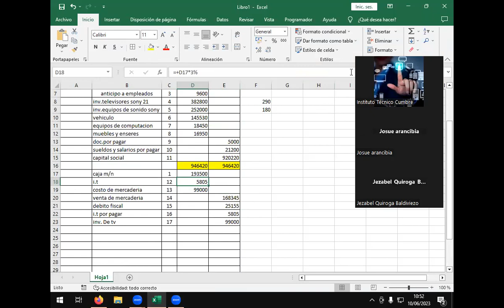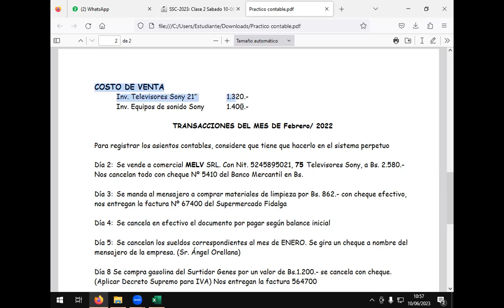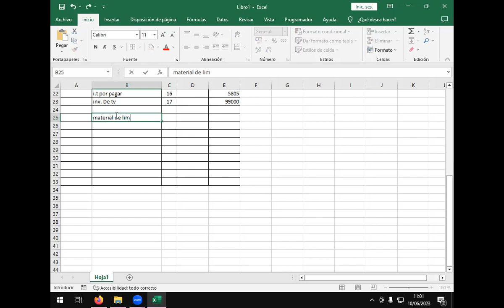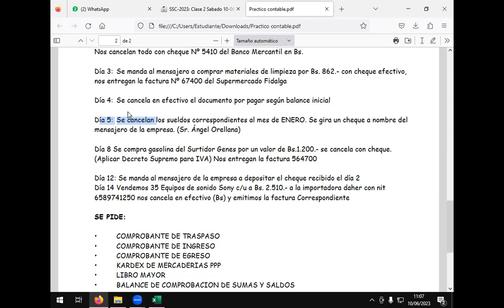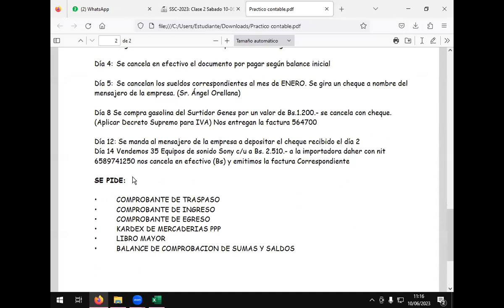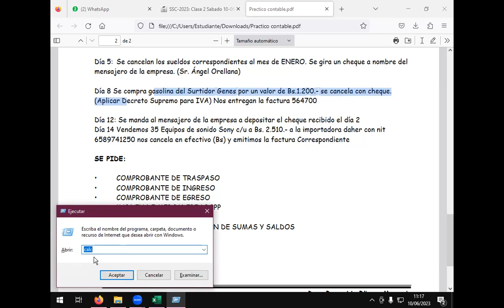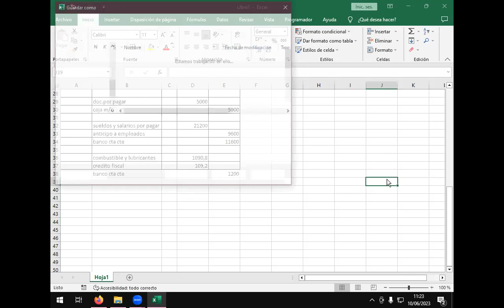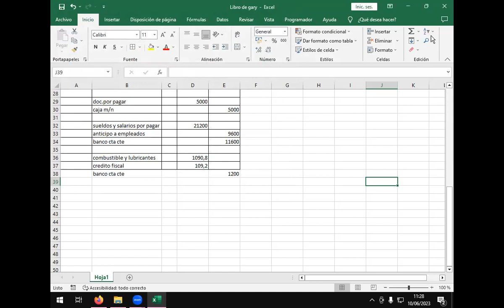Clase 2 Seminario Junio2023